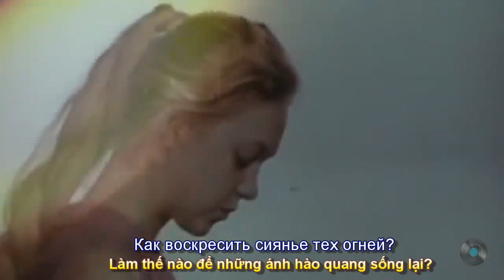Прощай, прощай, моя любовь ( TẠM BIỆT , TẠM BIỆT EM,TÌNH YÊU CỦA ANH) (Subtitles)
Bài hát - Прощай, прощай, моя любовь ( TẠM BIỆT , TẠM BIỆT EM,TÌNH YÊU CỦA ANH) Tiếng hát Сергей Дроздов - легендарный солист ВИА "Синяя птица" , Sáng tác : муз и слова В.Баркова (запись 1996 года) Кадры из фильма " День да ночь".Tác giả  Автор монтажа ЕленаЮльская New